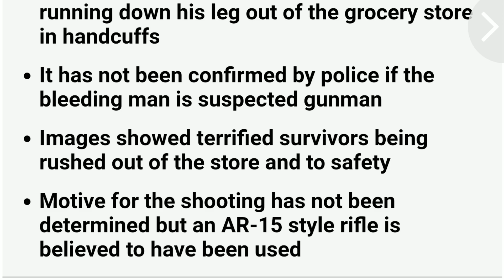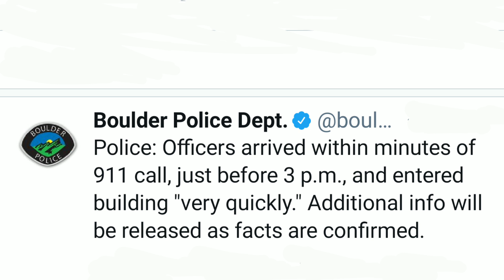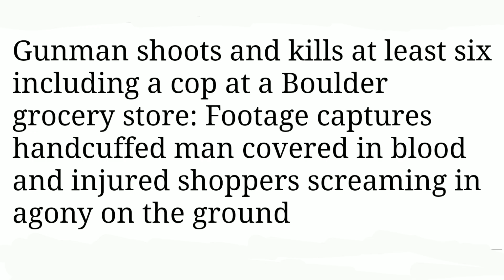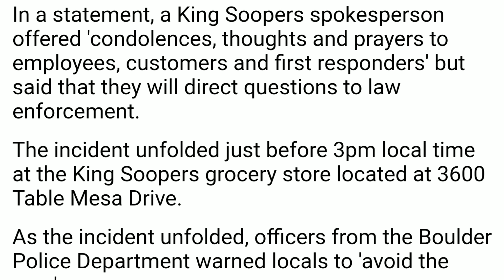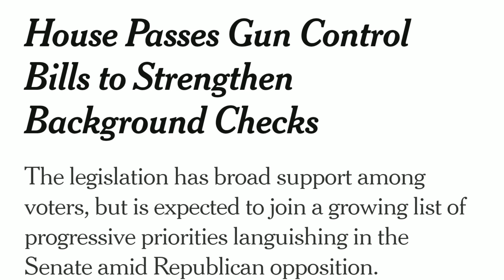DAD UU KU JIRO QOF BOOLIS AH OO NIN HUBEYSAN UU KU DILAY DUKAAN KU YAALA MAGAALADA BOULDER,COLORADO.